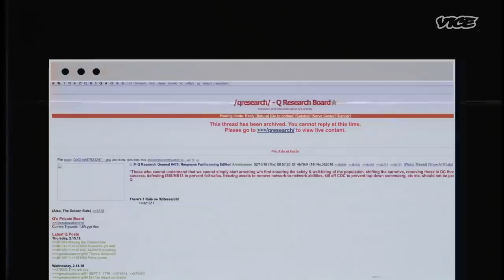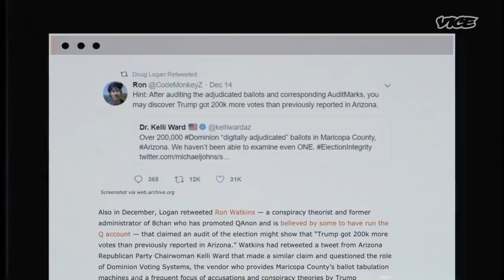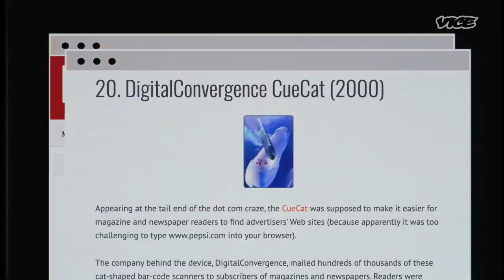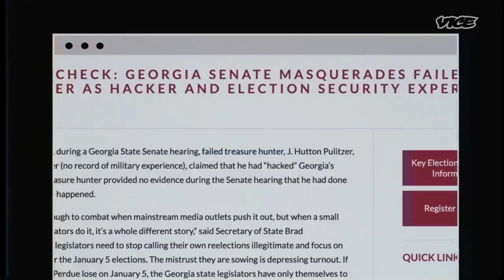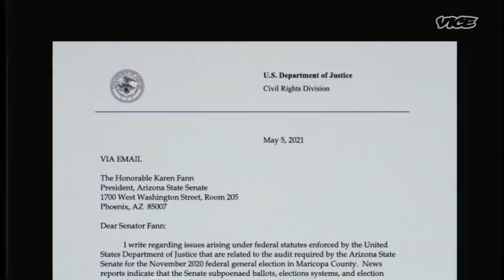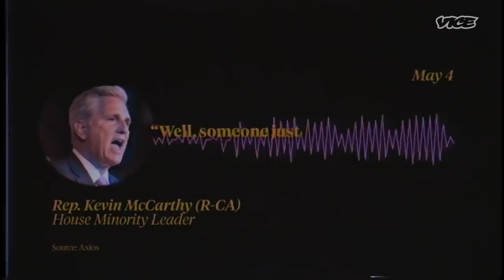The Arizona Recount Is Even Dumber Than it Sounds | The Couch Report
The 2020 recount in Arizona might sound… pretty dumb. But in fact, it’s even dumber, and more dangerous, than it sounds. Greg Walters explains why.